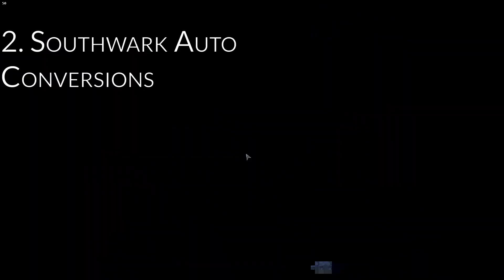5 Getaway driver locations in Watch Dog Legion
I wonder if you know how they live in Tokyo.
Hopefully this helped you find some sweet drivers. If it did, let me know!